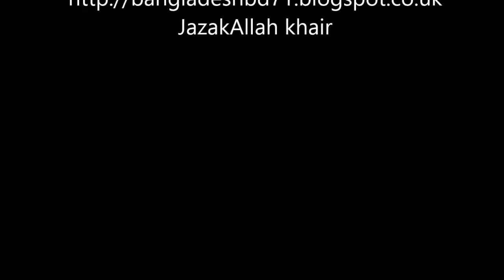Christain Sister demanded an explanation On Dr Zakir Naik's Claim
DR ZAKIR NAIK - PRESIDENT, IRF
A medical doctor by professional training, Dr Zakir Naik is renowned as a dynamic international orator on Islam and Comparative Religion.